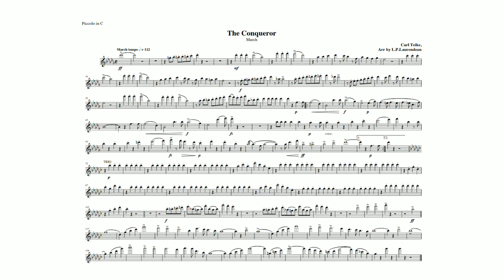Carl Teike"The Conqueror March" Piccolo in C